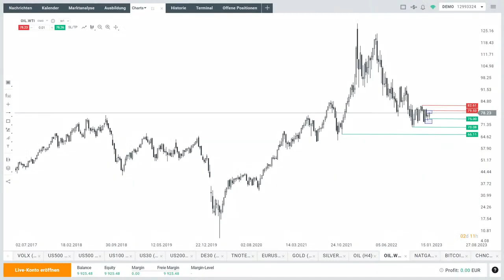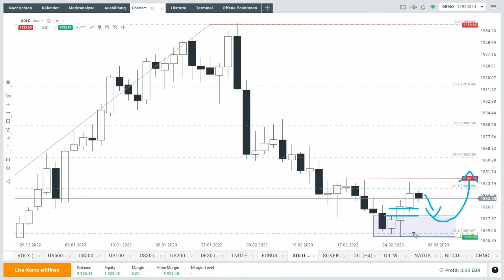Aktuelle Lage bei Öl, S&P 500, Dax und Gold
Im folgenden Video bietet Max Wienke vom Broker XTB Deutschland eine aktuelle Chartanalyse für die Märkte Öl, S&P 500, Dax und Gold.